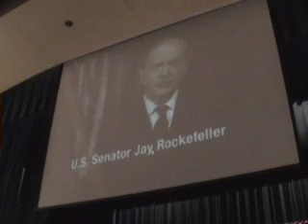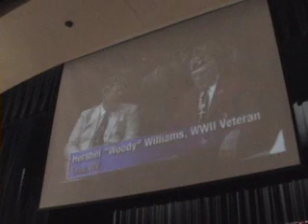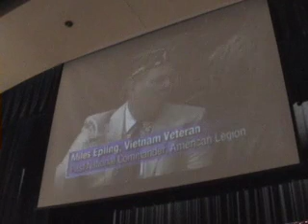LCHS Veterans Day Program • 11/10/11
Students are joined by veterans for the annual ceremony at Lincoln County High School